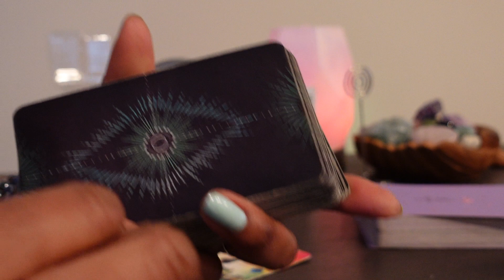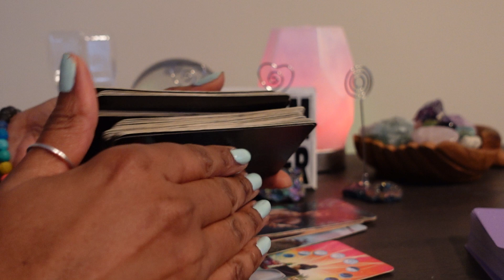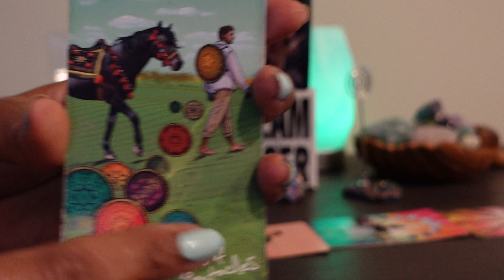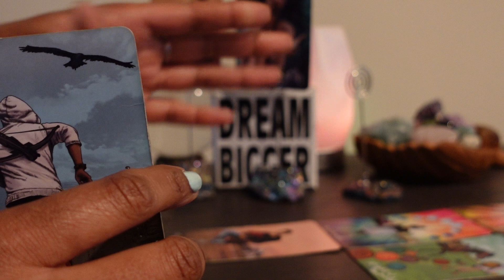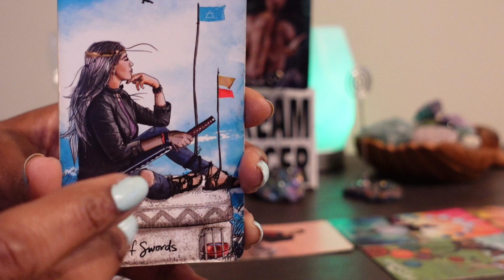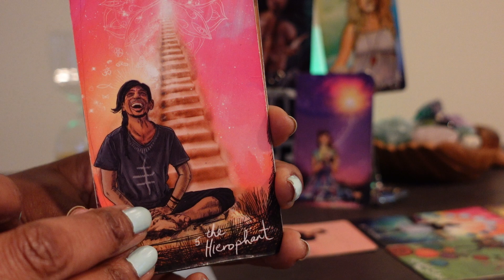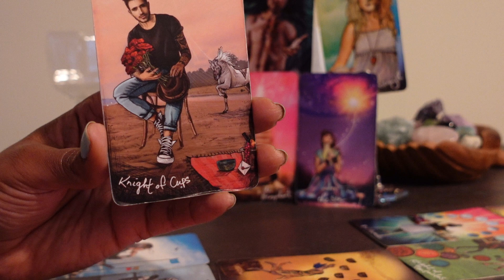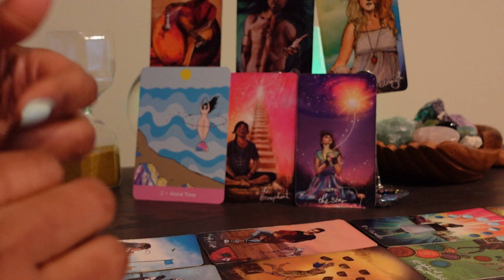AQUARIUS/PISCES Cusp: FEBRUARY 14th - FEBRUARY 18th - TIMELESS MESSAGE.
⭐️ QueenAmunRa.com

VIDEO UPLOADING SCHEDULE:
⭐️ Monday - FIXED SIGNS:  Aquarius, Scorpio, Leo, Taurus
⭐️Tuesday - CARDINAL SIGNS:  Aries, Cancer, Capricorn, Libra
⭐️Wednesday - MUTABLE SIGNS:  Pisces, Virgo, Sagittarius, Gemini